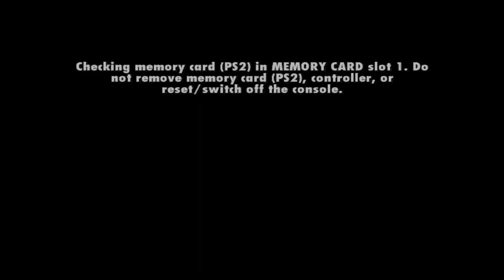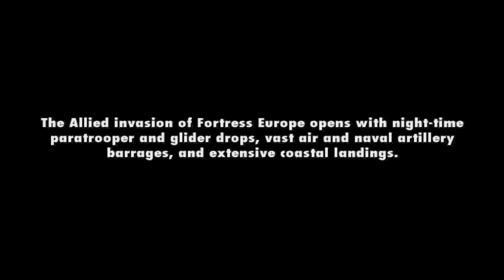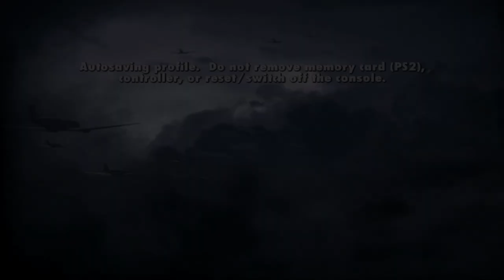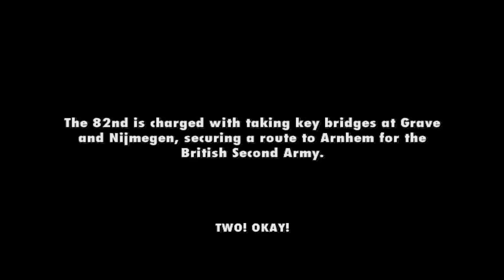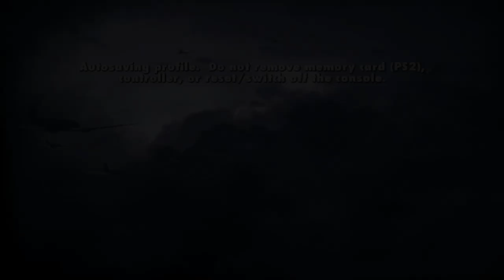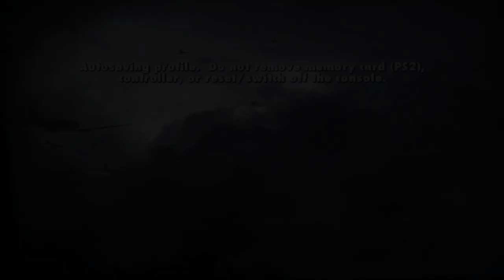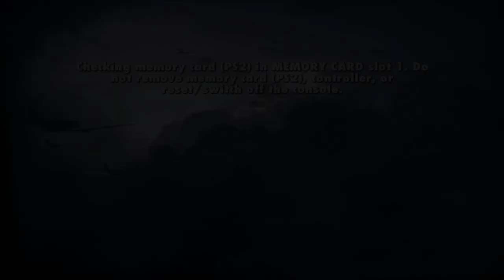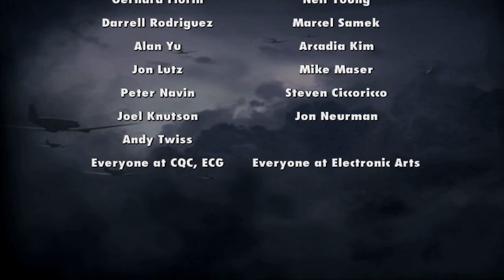Medal of Honor: Vanguard - Hard - (Full Playthrough)